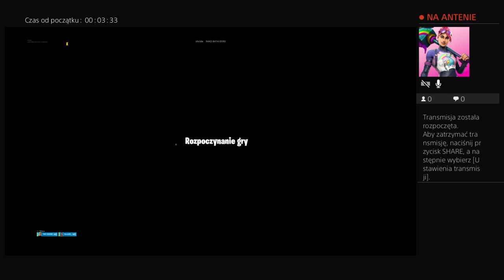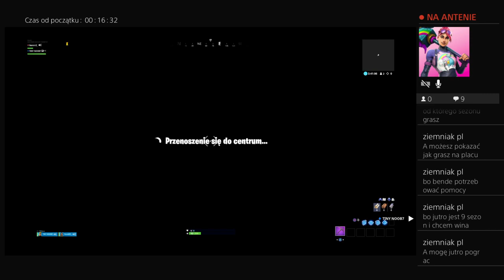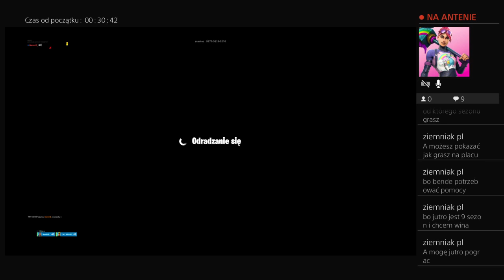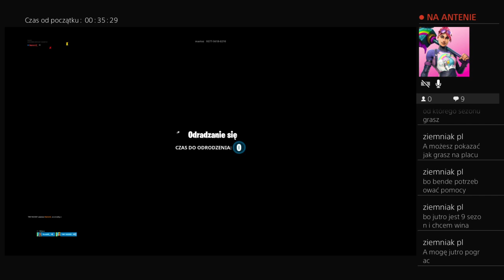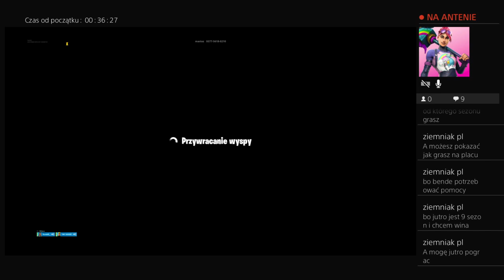"Cejrowski Boso"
Witam na kanale NemiriZ Games XD, RakContent😂😂😂😂😂